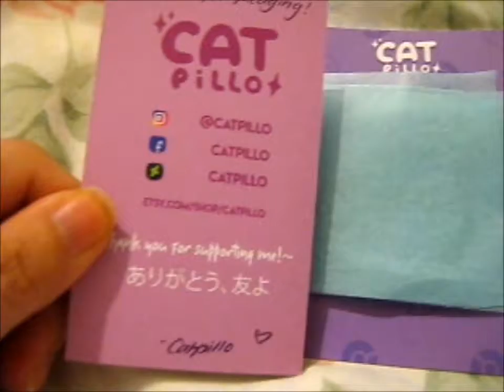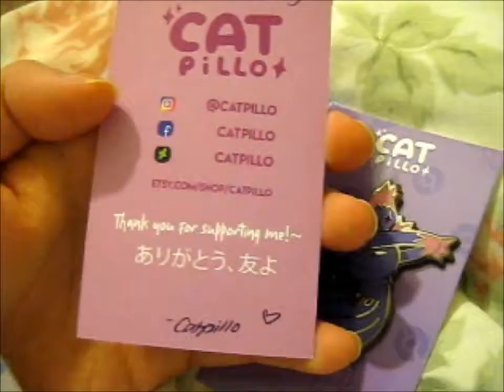PokéPins ~ Ghost Families Pin ~ CatPillo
Opening of: PokéPins ~ Ghost Families Pin ~ CatPillo